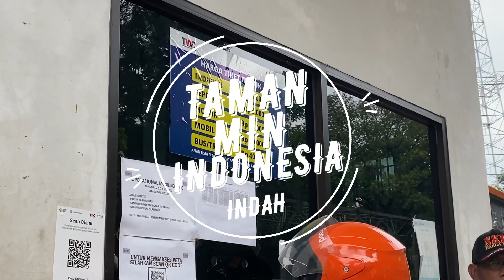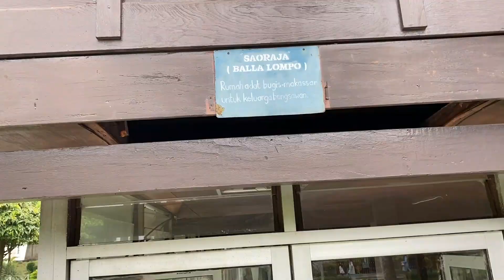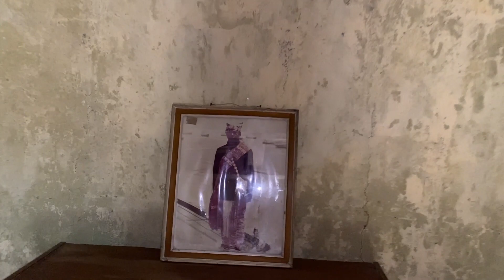TAMAN MINI INDONESIA INDAH - TMII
Taman Mini Indonesia Indah (TMII) merupakan suatu kawasan taman wisata bertema budaya Indonesia di Jakarta Timur. Area seluas kurang lebih 150 hektar[1] atau 1,5 kilometer persegi ini terletak pada koordinat 6 derajat 18'6.8''LS, 106 derajat 53'47.2''BT. Di Indonesia, hampir setiap suku bangsa memiliki bentuk dan corak bangunan yang berbeda, bahkan tidak jarang satu suku bangsa memiliki lebih dari satu jenis bangunan tradisional. Bangunan atau arsitektur tradisional yang mereka buat selalu dilatarbetakangi oleh kondisi lingkungan dan kebudayaan yang dimiliki. Di TMII, gambaran tersebut diwujudkan melalui Anjungan Daerah, yang mewakili suku-suku bangsa yang berada di 33 Provinsi Indonesia.